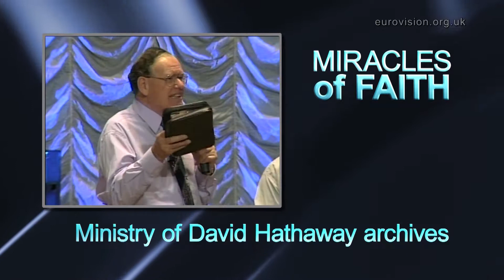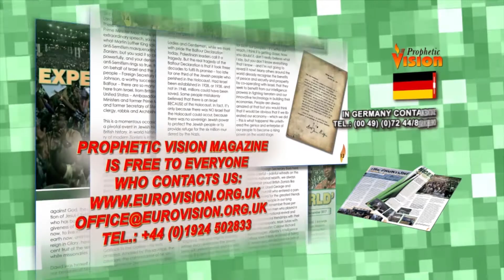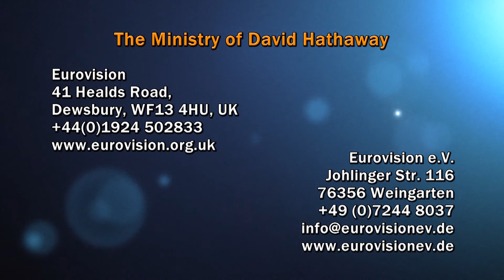What kind of Man is Jesus? (Miracles of Faith, WebTV #208)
Very few people today understand who Jesus is. If you knew my Jesus, you would want to know and serve Him. My Jesus is the most wonderful, most glorious person in the world. The problem is, people have painted a wrong picture of who Jesus; if you go into most churches today, Jesus is either a babe in arms or a dead man on a cross. But my Jesus is alive with all power and authority!

'Now when Jesus got into a boat, His disciples followed Him. And suddenly a great tempest arose on the sea, so that the boat was covered with the waves. But Jesus was asleep. Then His disciples came to Him and awoke Him, saying, "Lord, save us! We are perishing!" But He said to them, "Why are you fearful, O you of little faith?" Then He arose and rebuked the winds and the sea, and there was a great calm. So the men marveled, saying, "Who can this be, that even the winds and the sea obey Him?" (Matthew 8.23-27)
(Filmed on location in Moscow, Russia, 2003)